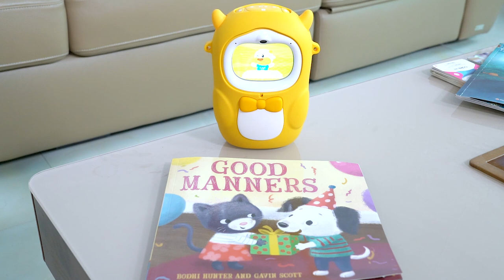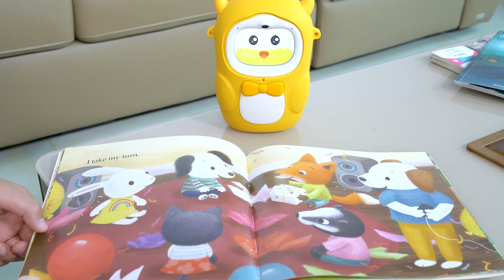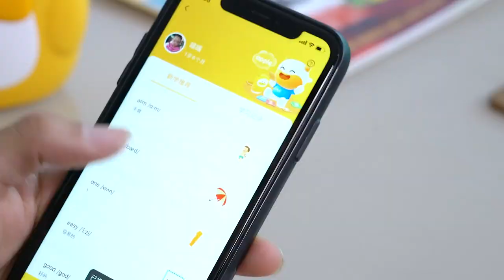开箱小外甥儿童节礼物，读书牛早教机，读绘本练英语，样样都会【鹿子也的玩具屋】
请放心，本视频内容符合YouTube社区准则，没有任何违反规定的行为。 鹿子也今天开箱小外甥儿童节礼物，小P六一收到什么礼物，读书牛早教机，可以带着小p一起读绘本，学英语！

鹿子也的玩具屋 玩具测评 玩具枪 儿童节礼物 我们强调了视频内容的合规性，绝对没有任何违反规定的行为。